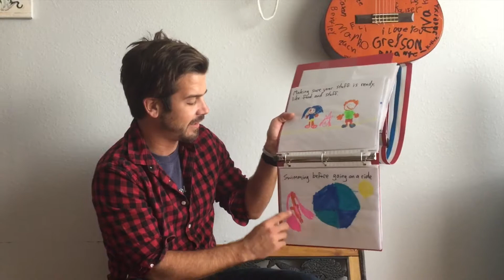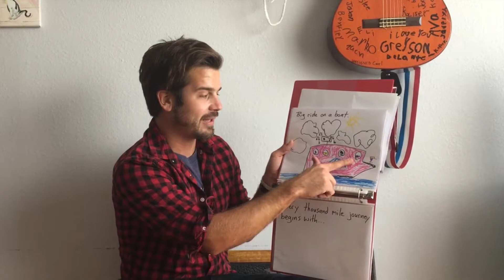Thousand Mile Journey Fill in the Blank story read aloud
For this story, each student filled in the blank to finish the phrase "Every thousand mile journey begins with..." then illustrated their idea.